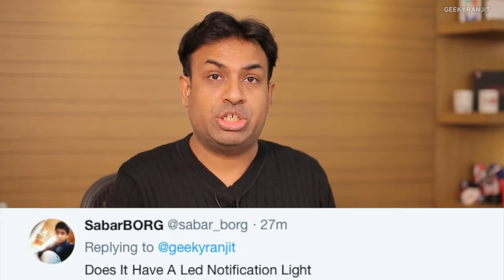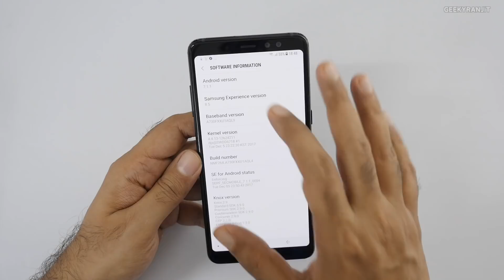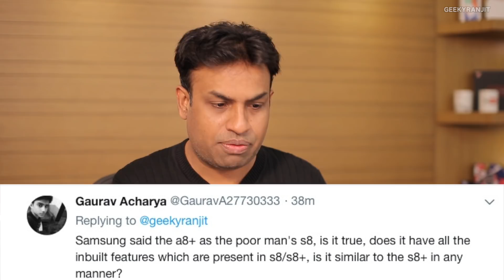Samsung Galaxy A8+ Opinions & FAQ Use Karne Ke Baad (Hindi)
Samsung Galaxy A8+ Smartphone ke opinions aur common questions Use Karne Ke Baad. How is the camera, premium feel and other common questions.

Samsung Galaxy A8+ sold in India via Amazon